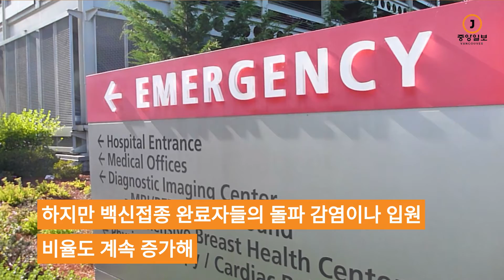캐나다 뉴스 - 24일 BC주 코로나19 사망자 7명 보고